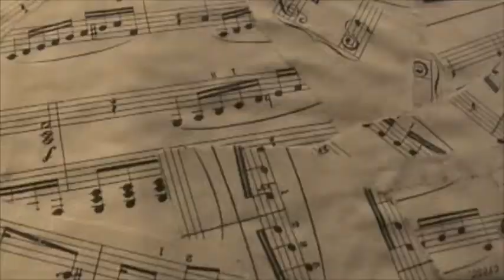Jamie Hutchings - Sir I'm Going To Have To Ask You To Leave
From Jamie Hutchings second solo album 'His Imaginary Choir'.
Direction & Script: Vanessa Graham. Originally uploaded by CrossPurpose.
Film & Edit Scott Hutchings 2009